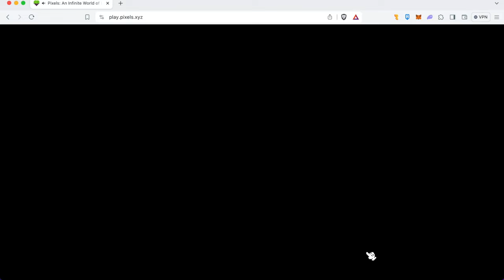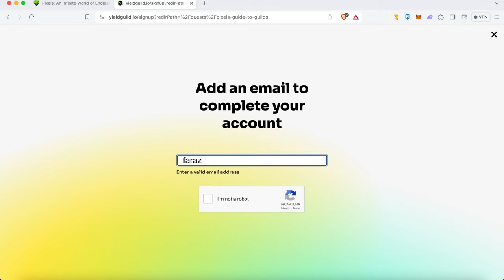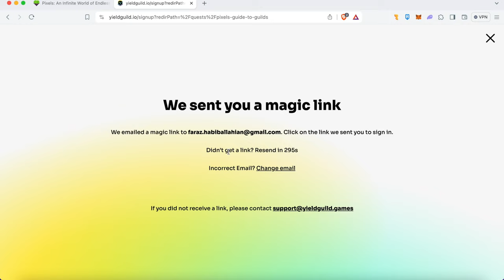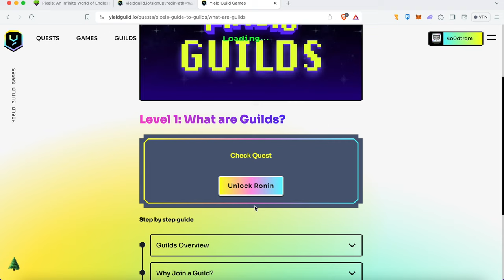Mastering YGG Superquests & Guild Quests! Boost Reputation in Pixels Online | Tutorial & Tips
To withdraw your pixels, you need at least 600 reputations. In this video, I will show you how you can earn 300 Reputation, and in the next videos, I will provide further guidance to help you accumulate more reputation

Pixels is a blockchain-based farming game on the Ronin network where players manage plots of land, raise pets, and earn rewards through quests. It offers a nostalgic pixelated aesthetic and play-to-earn mechanics, allowing players to collect the $BERRY token for in-game activities.

🌟 Level up your Pixels Online gameplay with our ultimate guide to conquering YGG Superquests and Guild Quests! 🎮 Whether you're a seasoned player or just starting out, this comprehensive tutorial has everything you need to know to skyrocket your reputation and dominate the leaderboards. 💪 From essential strategies to insider tips, we've got you covered every step of the way. Join us as we delve into the intricacies of these epic quests, uncover hidden secrets, and unleash the full potential of your gaming experience. Don't miss out on this opportunity to become a true Pixels Online legend! 🔥